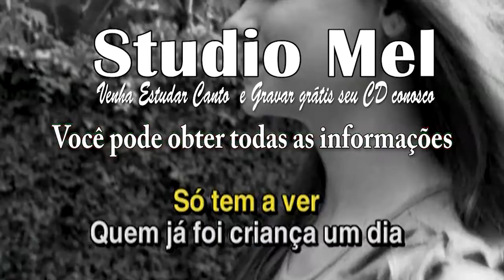C1501 - Música - Era Uma Vez - Sandy & Júnior